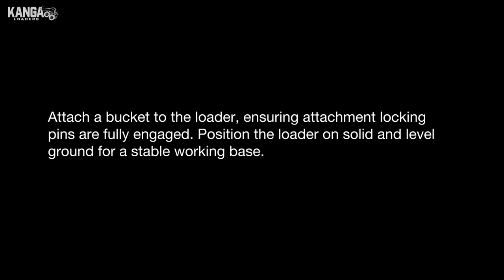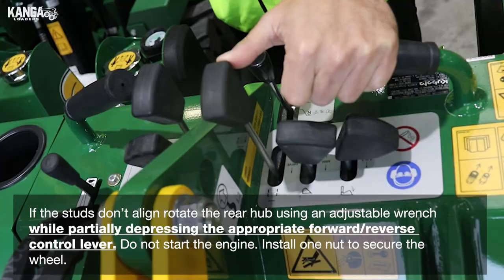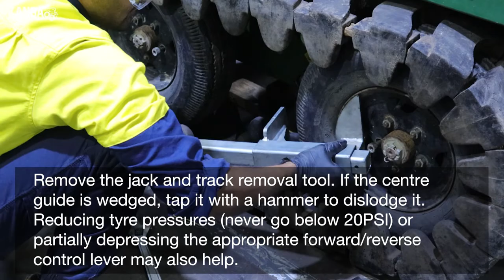Track Removal and Installation | Kanga Loaders Australia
Are you looking for a easy and simple How To on changing the tracks on your Kanga? Look no more, here is a QUICK 2 minute tutorial on how it's done.
For any other questions, please check your operator manual.